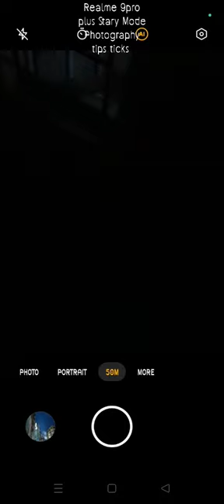Realme 9pro plus|| StaryMode || Photography || tips ticks 2023